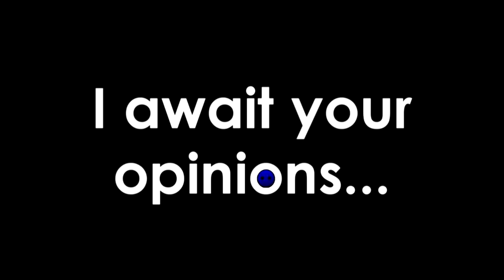22nd Adstract Distract: Ralph's Gonna Wreck it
In case Mario doesn't make it to the sequel...

This is (failed) attempt 3/3 to being part of Gmod Master OmegaMario89's "Gmod Castle Calamity 2" collaboration.

- Question Switch from "New Super Mario Bros. Wii"
- Secret Fortress from "New Super Mario Bros. Wii"
- VagiMario...or Mario Mario from the "Mario" franchise impersonating a Vagi; you decide
- Yellow Yoshi from Apoc Hedgie's "Super Mario ragdolls pack" (you CAN spot her, right?)
~ Miscellaneous
- The second "Die potato" scene (scene 4) from asdfmovie2
- Dog from "Duck Hunt"